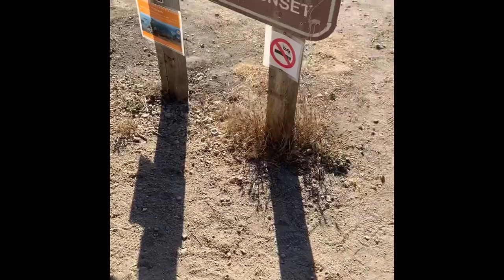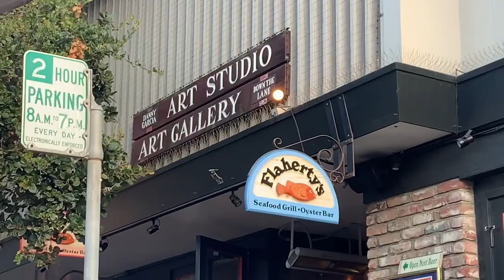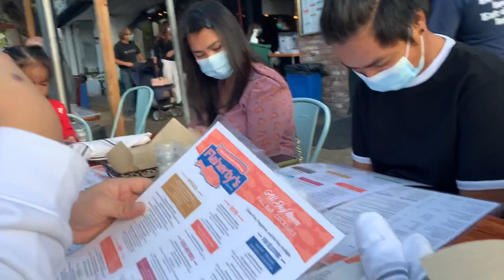Vlog 25 | Carmel Trip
This is our short trip to Garapatta Park/Carmel Beach! Please do enjoy this as we enjoyed the park and beach! See you soo in my next vlog! Please do tell me what you wanna see next on my next vlog, byeeee!